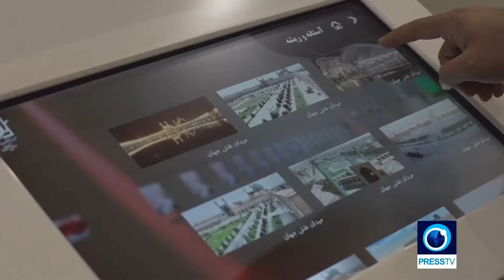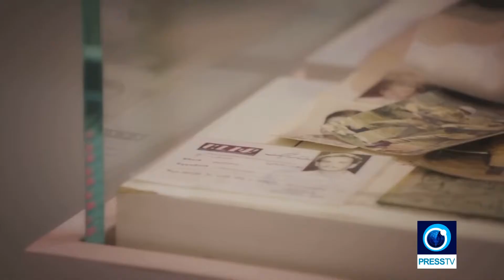Museum of the Islamic Revolution & Holy Defense on Press TV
The Islamic Revolution and Holy Defense Museum (Persian: موزه انقلاب اسلامی و دفاع مقدس, Muze-ye enghelab-e eslami ve defa'-e moghadas), located in Tehran on a landscaped site of 21 hectares, is one of the largest museums of Iran. It is dedicated to the Iran–Iraq War (1980–1988), the conflict known in Iran as "imposed war" or mainly "Holy Defense". The museum consists of different parts such as Tomb of the Unknown Soldiers, flag tower, open area and lake, Parking, conference halls, Khorramshahr Mosque, Library and Panorama museum. The main building of museum consists of 8 halls; each displays a specific concept of war through many monitors, video projectors, hologram showcases and some other modern technologies.